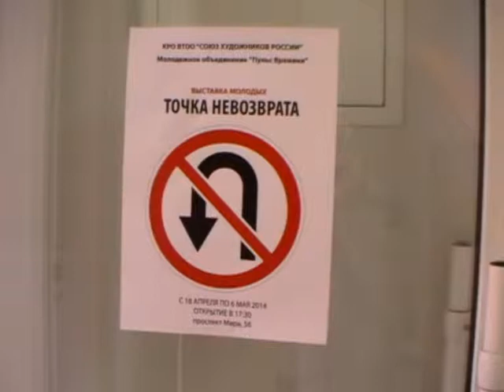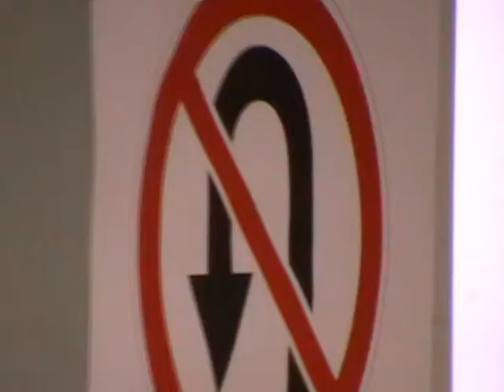ТОЧКА НЕВОЗВРАТА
Выставка «Точка невозврата» проводится среди молодых художников в возрасте от 18 до 35 лет включительно/
Что хочет сказать молодой художник сегодня?